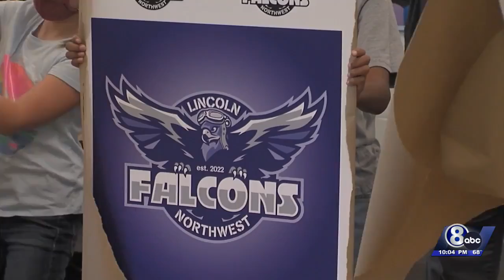Lincoln Northwest High School unveils new mascot